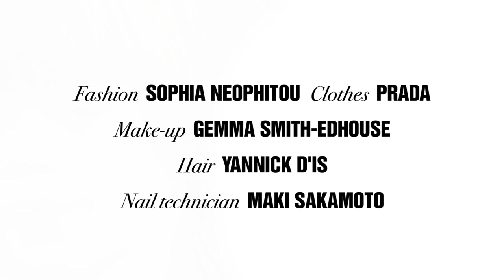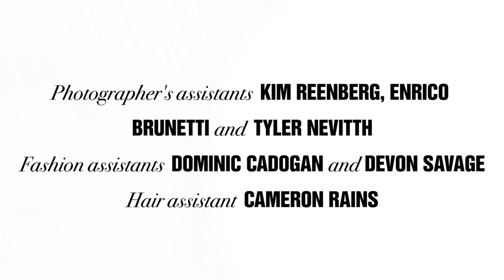Behind-the-Scenes of Molly Bair's Cover Shoot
Molly Bair, possessor of mysterious otherworldly beauty, gets down and dirty (sort of) with us behind-the-scenes of our Issue 56 cover shoot, which, per chance is on newsstands right now for those of you currently famished for fash. Molly appears here bedecked in head-to-toe SS16 Prada. I mean - what else?